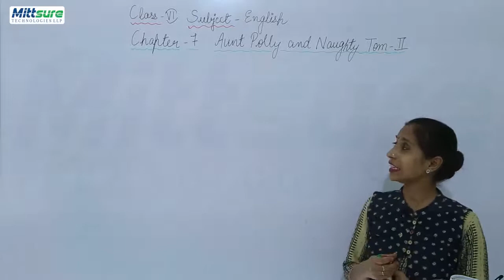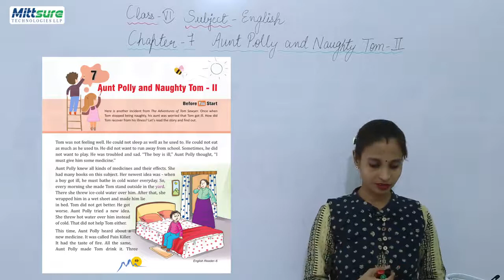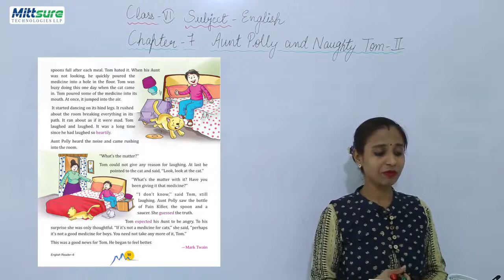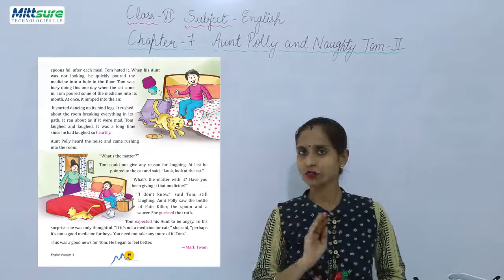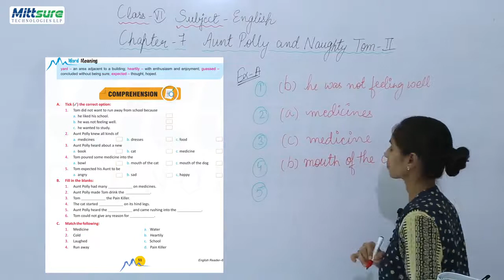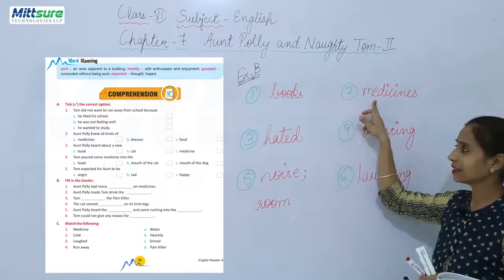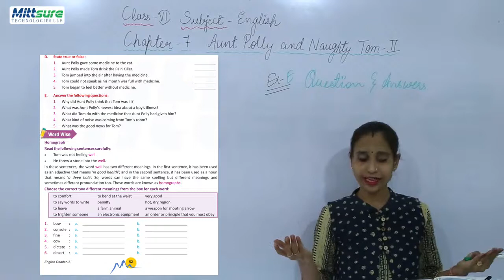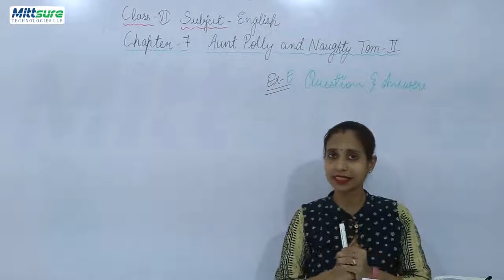Class 6 Eng 6 Aunt Polly and Naughty Tom part2